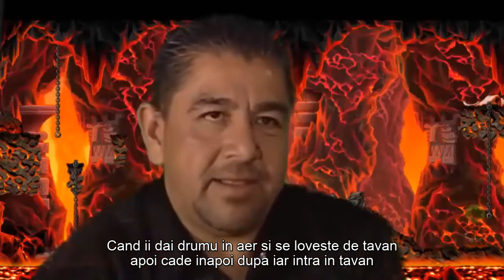Mario Martinez - Mărturii din iad